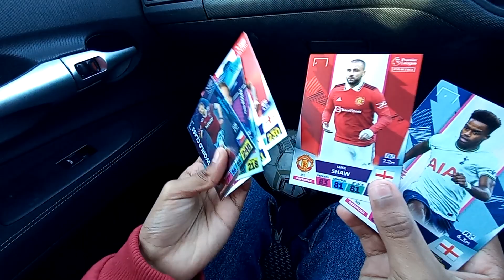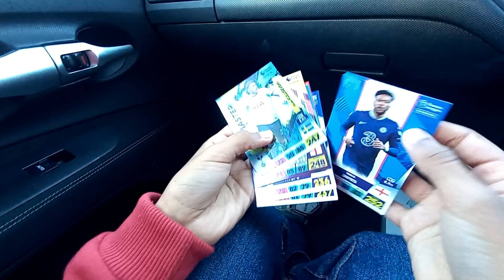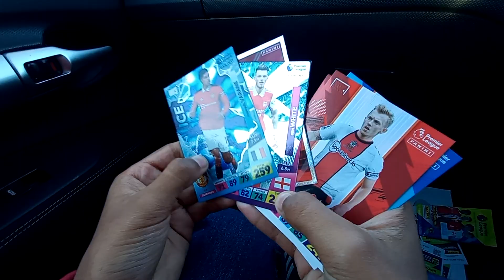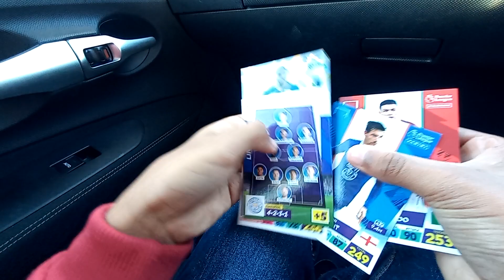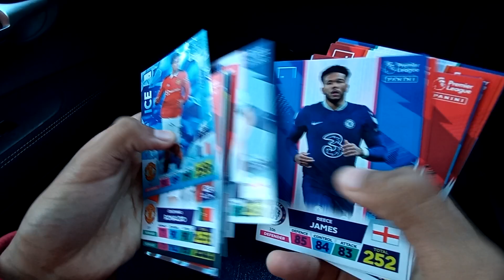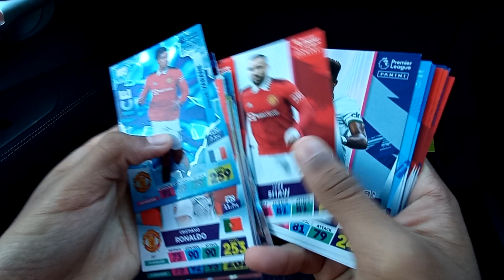Match attax 2022/23 PANINI packets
Match attax  2022/2023 PANINI packets